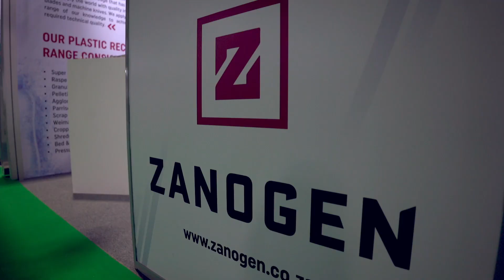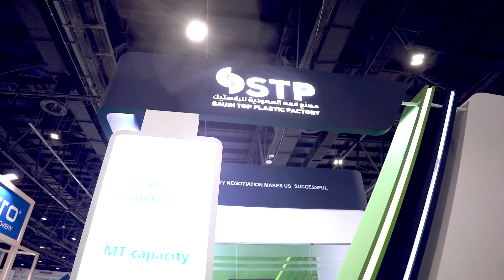Plastics Recycling Show ME&A - Day 1 Highlights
The first day of the Plastics Recycling Show Middle East & Africa 2023 was excellent!

The event brought together plastic recyclers, material suppliers, compounders, pre-processors, waste management specialists, and industry experts from the Middle East and Africa. The conference featured engaging discussions and insightful presentations on the latest trends and challenges in the plastics recycling industry.

Take a look at the highlights.